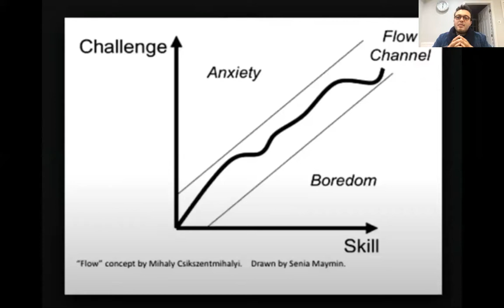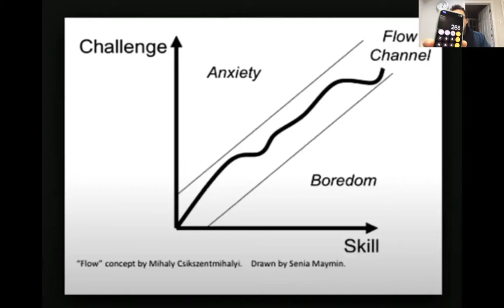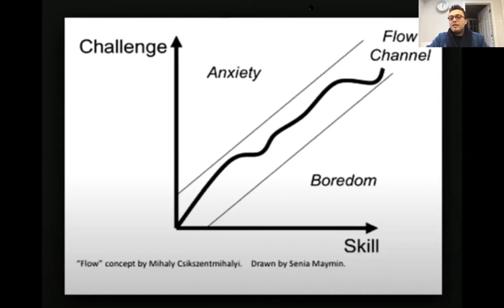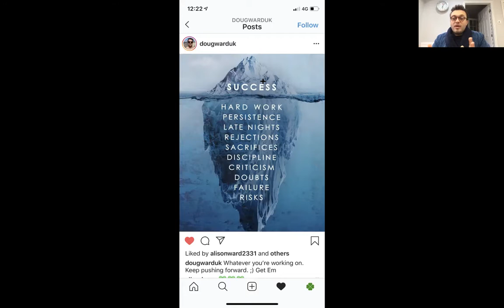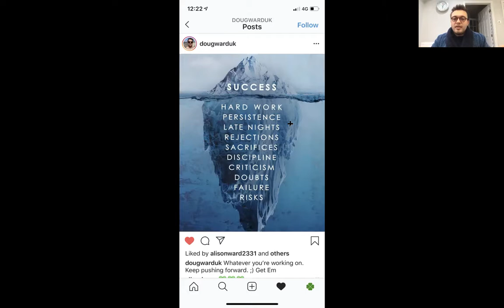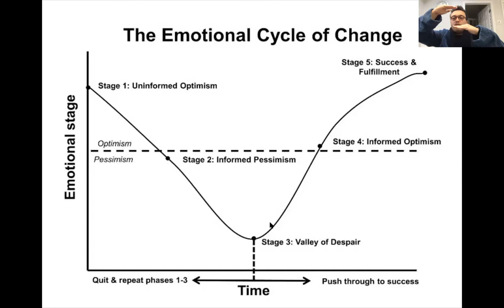Burning Issues - #5 - Consistency v Intensity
In this episode, I cover the importance of consistency over intensity, introduce the Flow State chart, the Iceberg and the  Emotional Cycle of Change.

Put simply, you have to deliver everyday, being a firework is pointless, a candle is what you need to aim for.